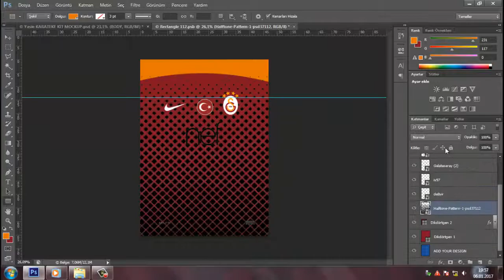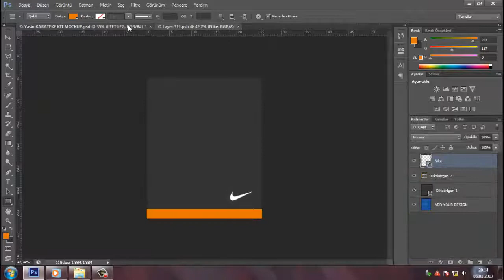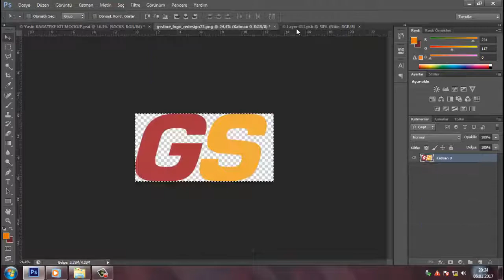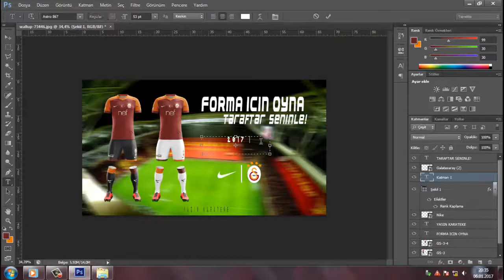Speed Art Photoshop - NIKE GALATASARAY FOOTBALL KIT CONCEPT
Aşağıdaki hesaplardan takip edebilirsiniz.

ENG:

You can follow it from the calculations below.